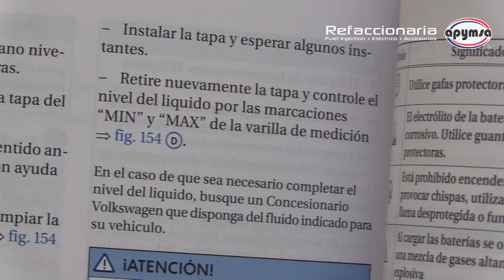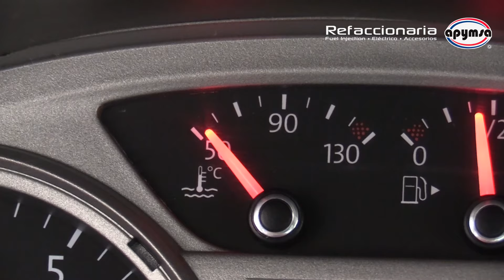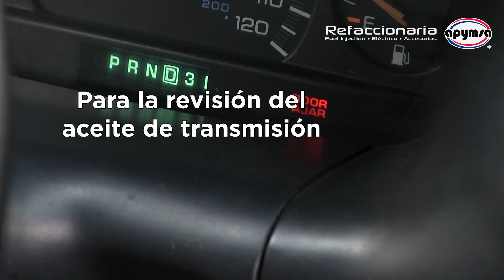Los LÍQUIDOS QUE DEBES REVISAR de tu auto | Autotips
Siendo dueños de un auto o conductores, hay algo básico que debemos saber, y hacerlo habitualmente con el fin de poder prevenir fallas en tu motor o componentes de tu automóvil.

Con ello nos referimos a la revisión de líquidos, ya que, al conservarlos en el nivel adecuado, así como en buen estado es crucial para el buen funcionamiento del auto, evitar fallas, e incluso prevenir un accidente.

Hoy te diremos cuáles son los líquidos que debes revisar en tu automóvil.
Bienvenido a APYMSA Autotips

Cotiza con Refaccionaria Apymsa Atendemos tu cotización Whatsapp Llámanos al 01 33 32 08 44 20 Chat en vivo Una sucursal cerca de ti, consulta las ubicaciones en el siguiente enlace